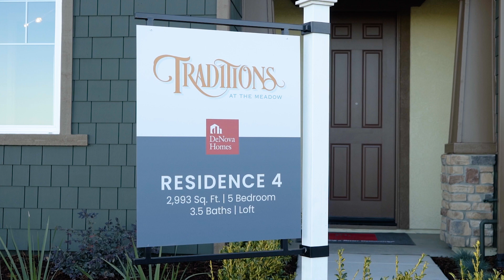Residence 4 | Traditions at the Meadow - Martinez, CA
Spacious two-story home in Martinez! This home features 2,993 Sq. Ft. (approx.) of living space, 5 bedrooms, 3.5 baths, and a 2-car garage! The first floor features a secondary bedroom and full bath, perfect for a guest or older relative, an expansive Great Room with plenty of room to entertain friends and family, a large Family Dining area, a gourmet Kitchen, a centrally located Laundry Room with pre-plumbing for a washer and dryer, and a first-floor Owner's Suite with a walk-in closet, and an adjoining private bath with split dual vanities. The second floor includes a Loft and spacious secondary bedrooms. Please see the Sales Agent for complete details.

Traditions at the Meadow Sales Office